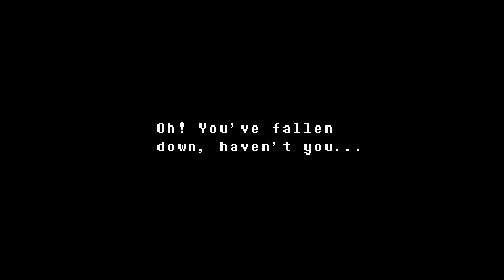Sheep Plays Undertale #5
Join me in Undertale! An epic adventure game!